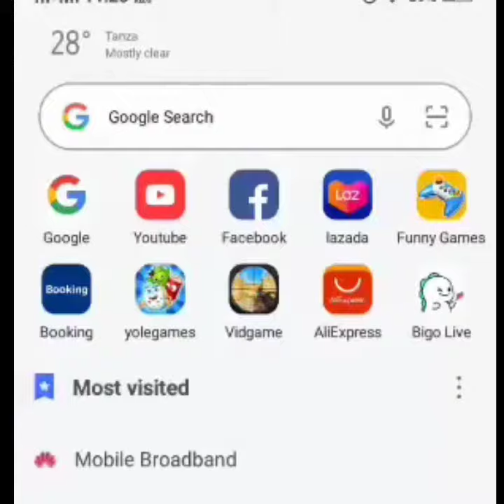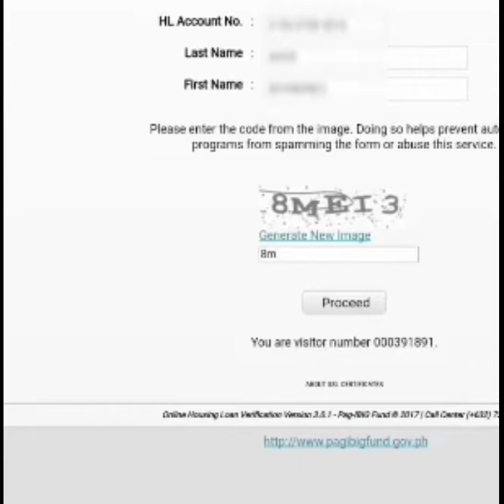How to check Pag-ibig Housing Loan Payment Verification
This video is for basic info for your reference only